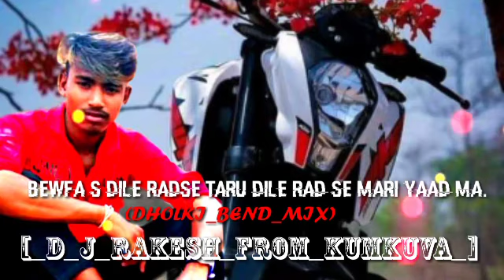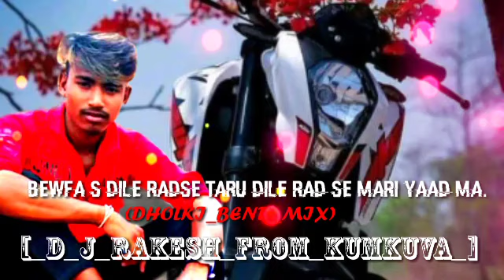BEWFA S DILE RADSE TARU DILE RAD SE MARI YAAD MA.[_D_J_RAKESH_FROM_,KUMKUVA_]